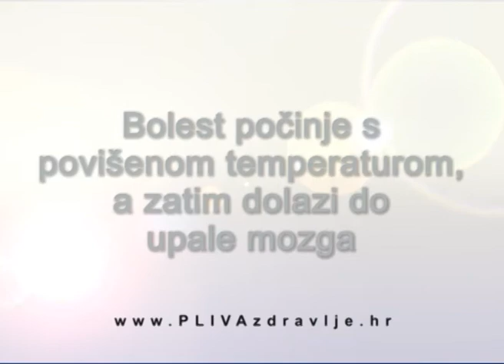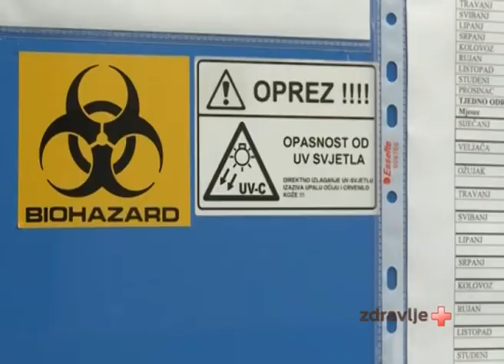Što je krpeljni meningoencefalitis?